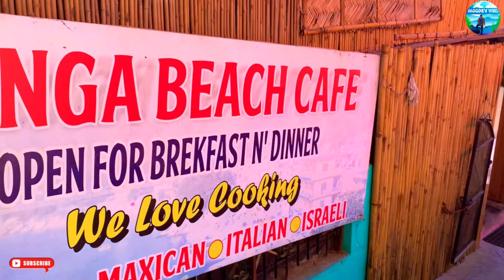Laxman Jhula Bridge in Rishikesh, Uttarakhand | Rishikesh Trip 2021 | Ganga Kinare Cafe 😍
I wish thoda aur reh paata.

        The vlog is about a Prank, about Rishikesh, about Laxman Jhula, about a Gange Facing Cafe, about RIVER RAFTING.😍

Stay Blessed !
Love & Light ! 💚😇